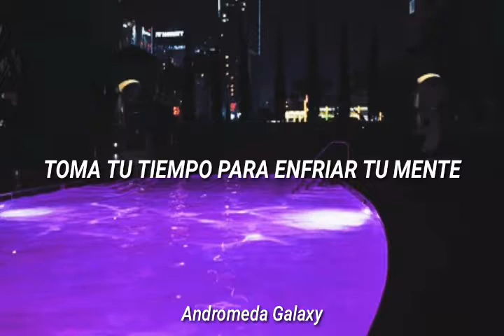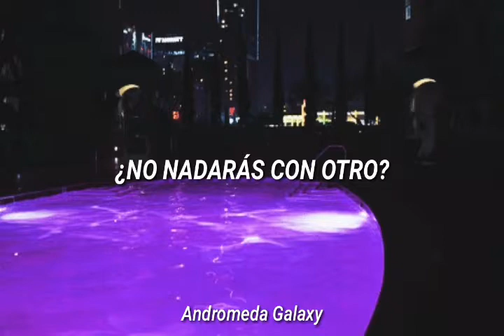Dan Croll - Swim (Subtitulada al español)